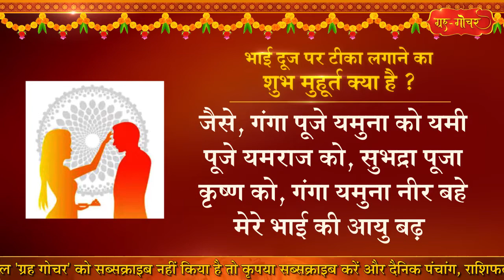भाई दूज पर टीका लगाने का शुभ मुहूर्त क्या है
भाई दूज पर टीका लगाने का शुभ मुहूर्त क्या है ? भाई-बहन के पवित्र प्रेम के प्रतीक भाई दूज का त्योहार 29 अक्टूबर दिन मंगलवार को है.
ये त्योहार दीपावली के दो दिन बाद यानी
कार्तिक महीने के शुक्ल पक्ष की द्वितीया को मनाया जाता है.
सनातन संस्कृति की परंपरा में इस त्योहार का अत्यंत ही महत्व है.
इसे यम द्वितीया भी कहा जाता है.
ये त्योहार भाई के प्रति बहन के स्नेह को अभिव्यक्त करता है
इस दिन भाई अपनी बहन के घर जाते हैं
बहन बड़े ही स्नेह के साथ भाई को भोजन कराती हैं और
भाई की खुशहाली की कामना करती हैं.
पौराणिक मान्यता है कि भैया दूज के दिन भाई बहन को अवश्य ही यमुना स्नान करना चाहिए. इसके बाद भाई को बहन के यहां तिलक करवा कर ही भोजन करना चाहिए. यदि किसी कारणवश भाई बहन के यहां उपस्थित न हो सके, तो बहन स्वयं भाई के घर जाए. बहन को चाहिए कि वह भाई को तिलक लगाने के बाद ही भोजन करे. यदि बहन सच्चे मन और पूरी श्रद्धा के साथ भाई के लिए प्रार्थना करे तो वह जरूर फलीभूत होती है.
 भैया दूज पर इस वर्ष भाई को टीका लगाने का शुभ मुहूर्त दिन में 1 बजकर 9 मिनट से
3 बजकर 17 मिनट तक है.
इस अवधि के दौरान यदि बहनें अपने भाई को तिलक लगाएं तो अत्यंत शुभ होगा.
इस पूजा में भाई की हथेली पर बहनें चावल का घोल लगाती हैं
उसके ऊपर सिन्दूर लगाकर कद्दू के फूल, पान, सुपारी, पैसा आदि
हाथों पर रखकर धीरे धीरे पानी हाथों पर छोड़ते हुए कहती हैं
जैसे "गंगा पूजे यमुना को यमी पूजे यमराज को, सुभद्रा पूजा कृष्ण को, गंगा यमुना नीर बहे मेरे भाई की आयु बढ़े".
मान्यता है कि इस दिन अगर बड़े से बड़ा पशु काट भी ले तो यमराज के दूत भाई के प्राण नहीं ले जाएंगे.इस दिन शाम के समय बहनें यमराज के नाम से चौमुख दीया जलाकर घर के बाहर रखती हैं. इस समय ऊपर आसमान में चील उड़ता दिखाई दे तो बहुत ही शुभ माना जाता है. कहा जाता है कि बहनें भाई की आयु के लिए जो दुआ मांग रही हैं उसे यमराज ने स्वीकार कर लिया है या चील जाकर यमराज को बहनों का संदेश सुनाएगा.